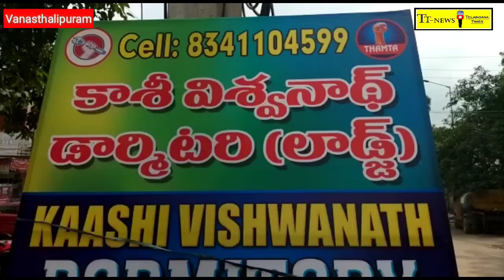LB Nagar,ఆటో నగర్ లో కాశీ విశ్వనాధ్ డార్మిటరీని ప్రారంభించిన గంగం శివశంకర్...Telangana times news